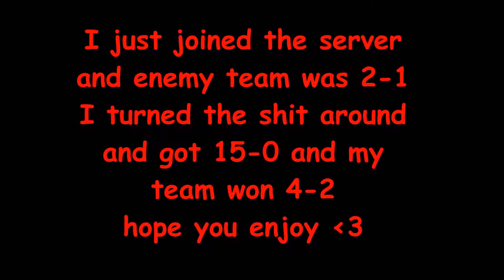Call of duty Black ops 2 S&D 15-0 in 3 rounds gameplay (PC)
Got 15-0 in S&D in 3 rounds, pretty decent.